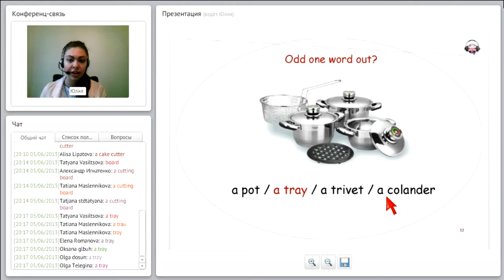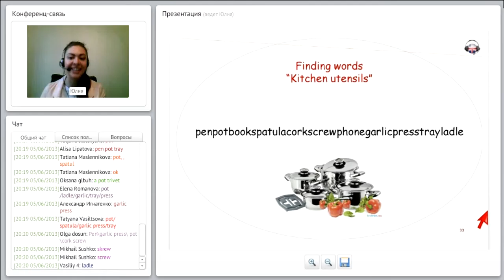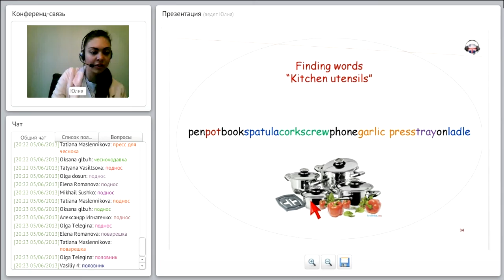Уроки английского с преподавателем. Cooking. – Приготовление пищи.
Cooking. – Приготовление пищи.